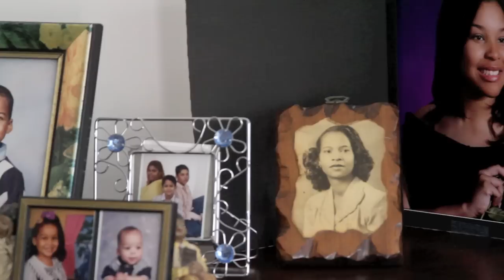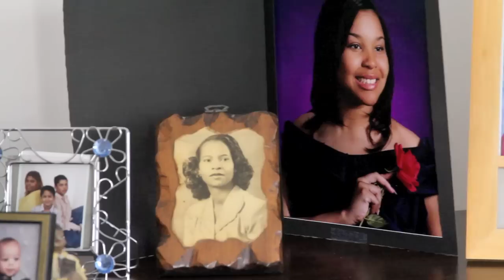DREAM BIG: The Tyler Jackson Documentary